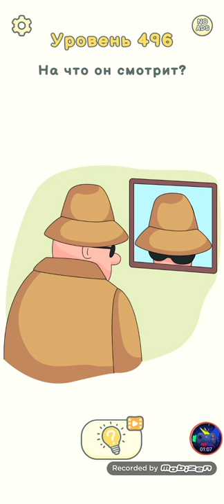Dop 2 Delete One Part Level 491-500